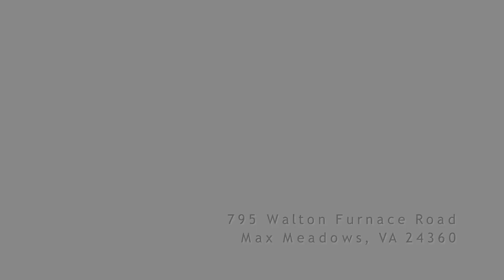MAX MEADOWS HOME FOR SALE - 795 WALTON FURNACE RD, MAX MEADOWS, VA 24360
795 Walton Furnace Road, Max Meadows, VA 24360
THIS LARGE AND LOVELY RANCH HAS 3 BEDROOMS, LIVING ROOM W/HARDWOOD FLOORS & GAS LOG FIREPLACE. THE LARGE COUNTRY KITCHEN HAS EAT IN DINING THAT OPENS ONTO THE 12 X 16 DECK, PLENTY OF STORAGE ROOM, CABINETS & A PASS THRU BAR INTO THE LIVING ROOM. THE LAUNDRY ROOM IS JUST OFF KITCHEN. THE MUD ROOM IS BETWEEN OVERSIZED ATTACHED GARAGE & KITCHEN SO THE MESS DOES NOT MAKE IT TO THE HARDWOOD FLOORS IN THE KITCHEN. THE 2ND BATH HAS A JETTED TUB WITH SPA LIKE TILE FOR THE WHOLE HOUSEHOLD TO ENJOY. THE 11X23 FINISHED REC ROOM IS THE PERFECT PLACE FOR A MEDIA ROOM, DEN, OR POOL ROOM. THE 6 X 53 COVERED FRONT PORCH IS JUST WAITING FOR THE ROCKING CHAIRS. THERE ARE CONCRETE SIDEWALKS AND BEAUTIFUL LANDSCAPING. THIS CUSTOM BUILT HOME HAS EVERYTHING. THE OUTBUILDING HAS PLENTY OF ROOM FOR ANY ADDITIONAL STORAGE THAT YOU COULD POSSIBLY NEED.LOCATED ON 5 UNRESTRICTED ACRES WITH ROAD FRONTAGE ON A STATE MAINTAINED RD. LOCATED JUST MINUTES FROM I-81 & I-77.